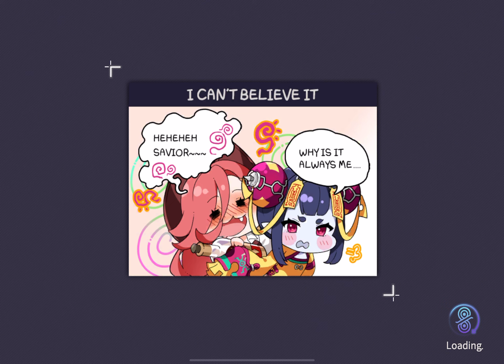[Eversoul] Lighthouse of the Earth ELITE 28-25 | 385Sync + No HIRE